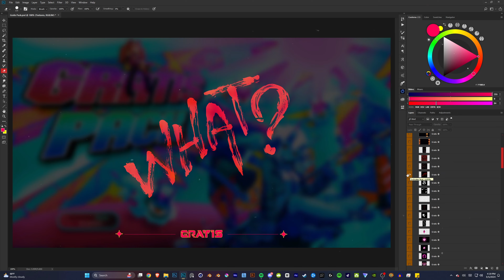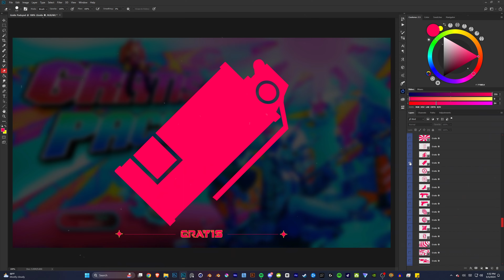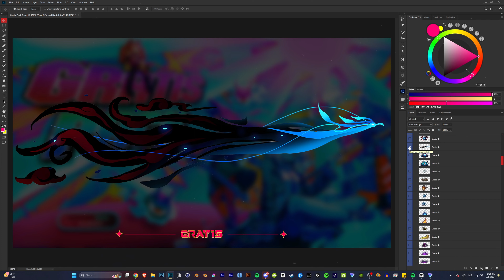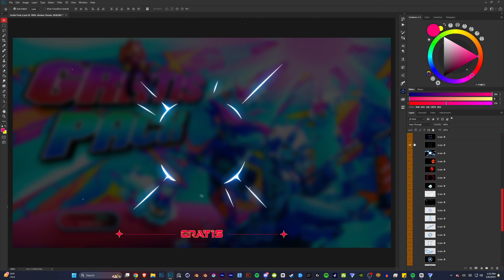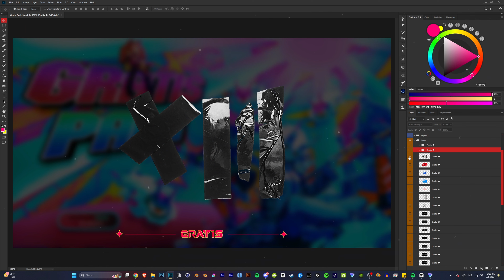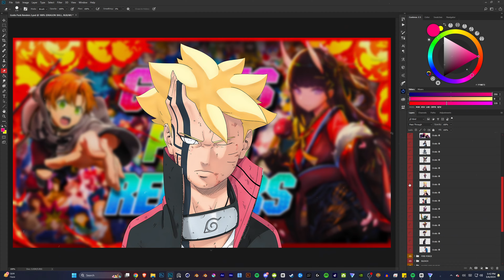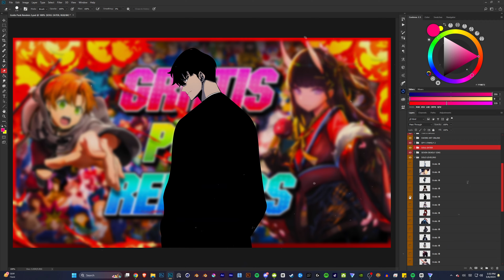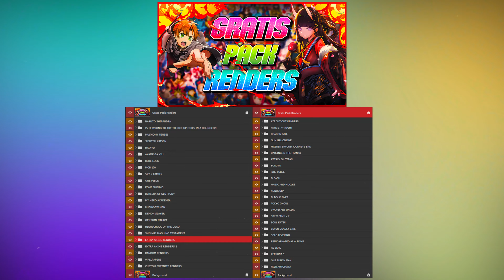Gratis Pack (BEST GFX PACK IN 2024) BY Azi Designs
PACK CONTAINS DOWNLOAD (TXT NOTEPAD) TO SEE FULL LIST